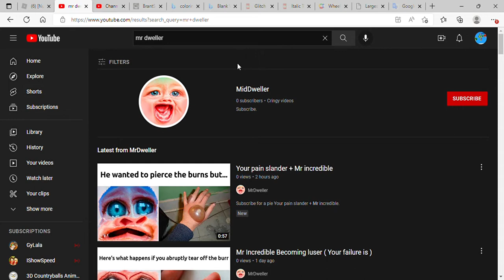The Truth - MrDweller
cring